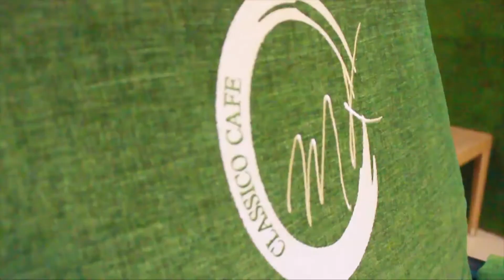لقاء مع محمد خليل , مؤسس كلاسيكو كافيه